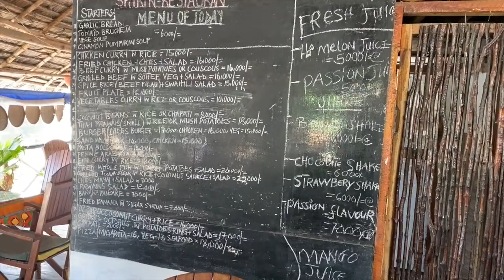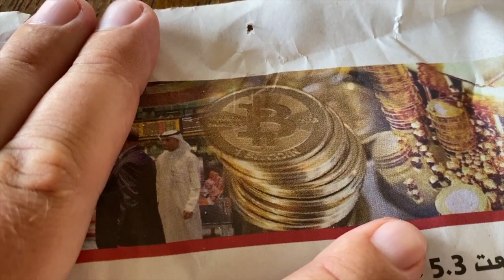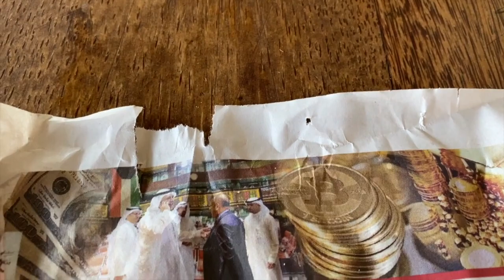ZANZIBAR po naszemu